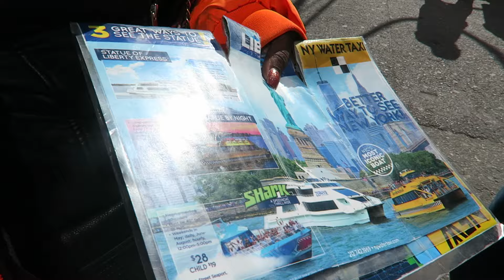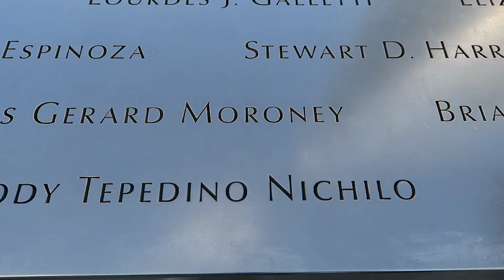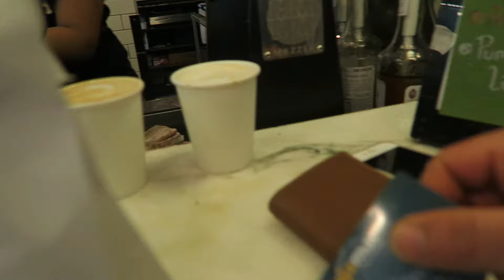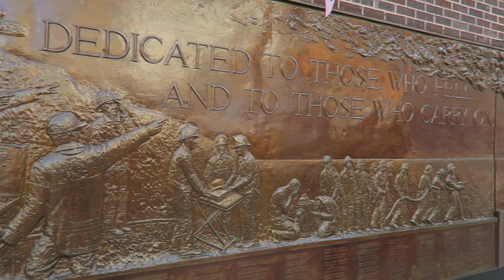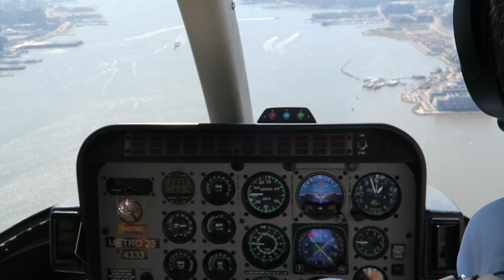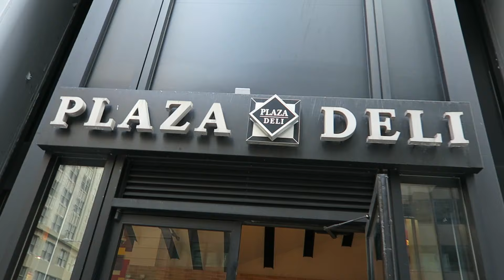HELICOPTERO EN NUEVA YORK 2016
Este es un recuerdo de mi viaje a estados unidos, un paseo en helicóptero por Manhattan otro sueño cumplido y tachado de la lista. Fue un viaje inolvidable y quiero compartirlo con vosotros, espero que os guste.
La única manera de conservar tus recuerdos es compartiéndolos.

¿nos conectamos?

¿reparamos?

sigue a mis amig@s!

🔝 Intros: si te gustaría aparecer en uno de mis vídeos puedes enviarme una intro Molona, de no más de 30 segundos a este email.

Musica: si te gusta hacer música del estilo que utilizo en mis vídeos y quieres promocionarla, puedes enviármela a este email

 Ahora Garbo con:

Canon g7x, GoPro hero 4, bebop drone 2, iPhone 6s.